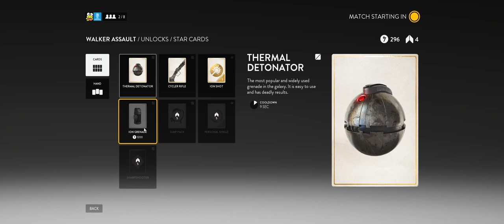Star Wars Battlefront Beta + Part 5 + 50 Minutes of Walker Assault on Hoth with Chortlesthegoon